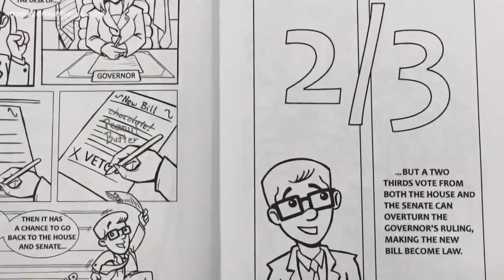207: Kids learn government through coloring